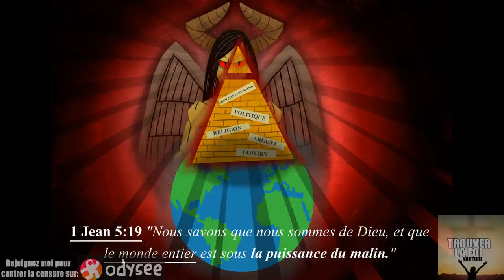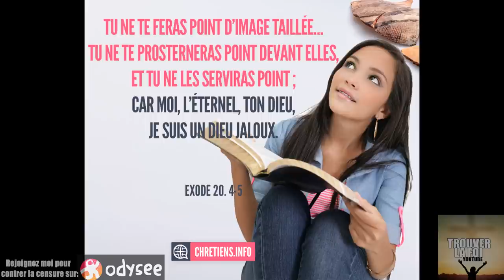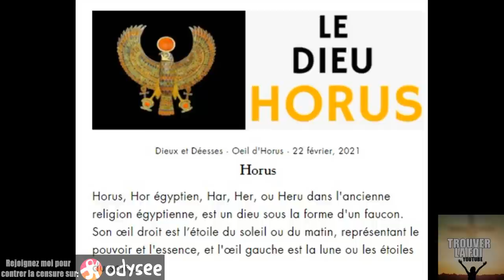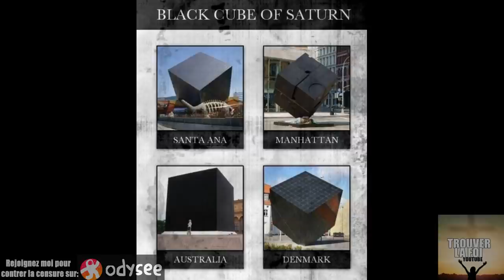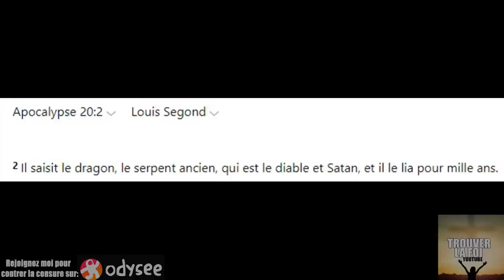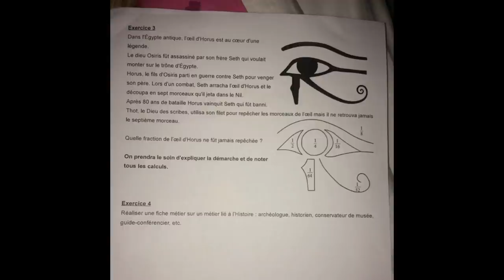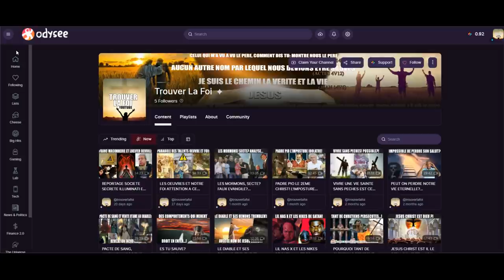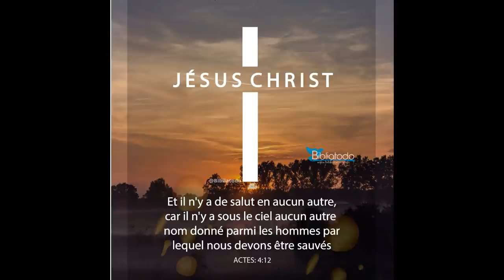APPRENEZ A VOIR LES CHOSES CACHEES👁️EP1: L'OEIL ILLUMINATI SATANIQUE D'HORUS PARTOUT SIGNIFICATION!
Bienvenue dans ce 1er episode de la serie apprenez a voir les choses cachees! nous aborderons aujourd'hui l'oeil satanique illuminati d'horus, un puissant dieu egyptien symbole de beaucoup de choses et present partout...